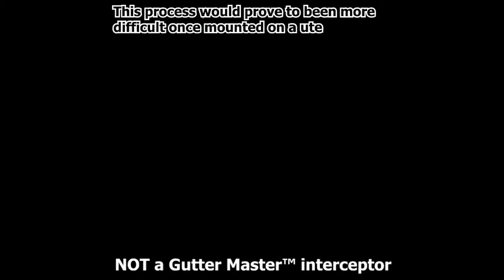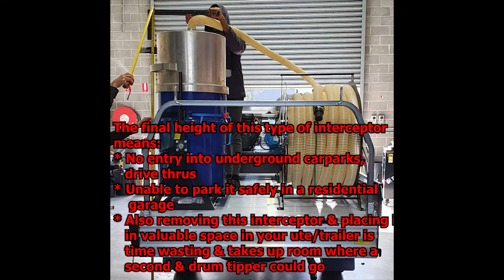Why choose ACS™ Gutter Master™ | Gutter Vacuum Cleaning